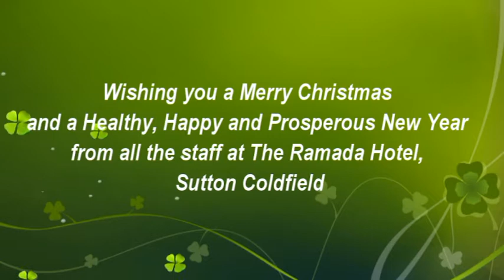Ramada Hotel Christmas card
An exciting and festive Christmas greeting from all the staff at The Ramada Hotel, Sutton Coldfield.